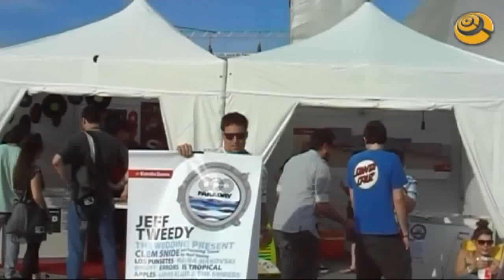BI FM TV // Primavera Sound 2010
BI FM TV // Bi fm ha estado en Primavera Sound 2010. Pixies, Pavement, Pet Shop Boys, Beach House, Half Foot Outside, etc. Más info